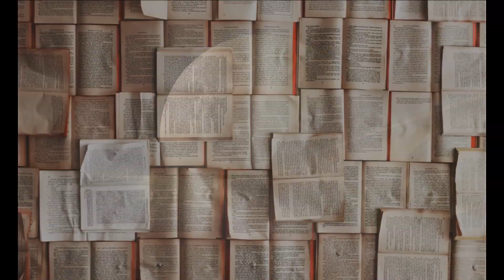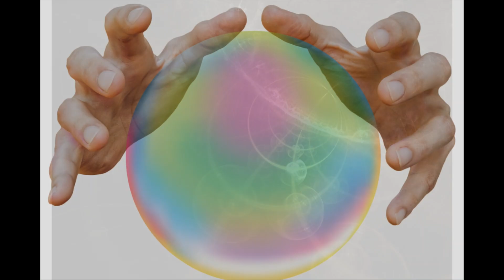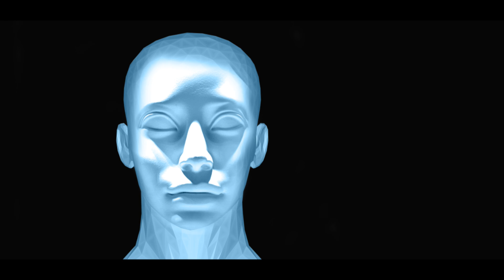Jasnowidz Jackowski skandal policja ! SZOK !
Wsparcie kanału na dalszy rozwój